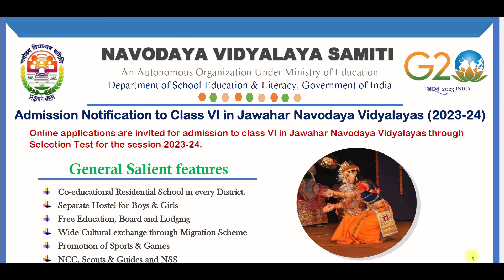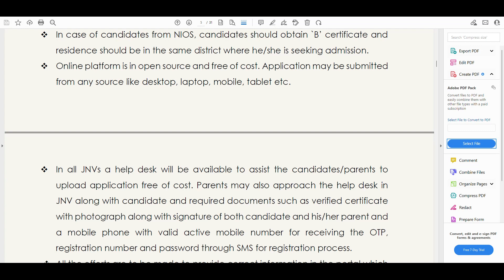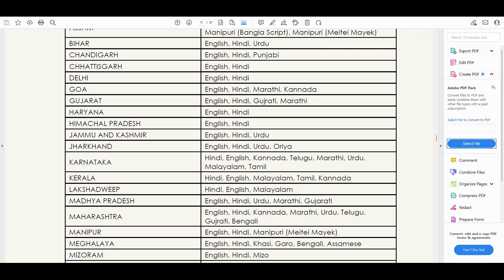APPLICATION FOR JNV ENTRANCE EXAMINATION 2023 CLASS 6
easy way to learn mathematics.